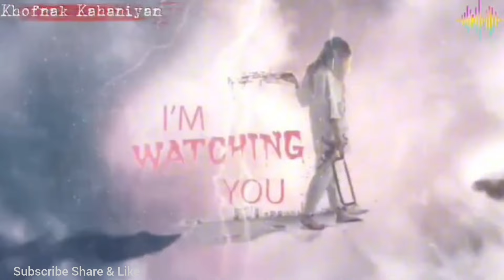Scary Factory |Sunsan Factory Mein Night Shift | Summer Special Khofnak Kahaniyan |Urban Legends